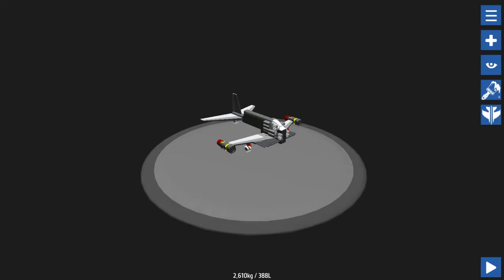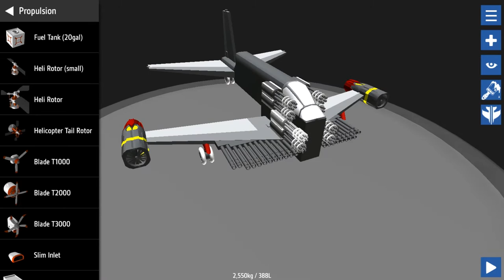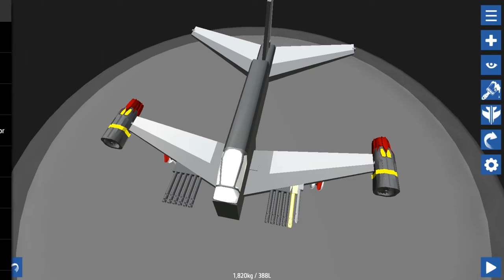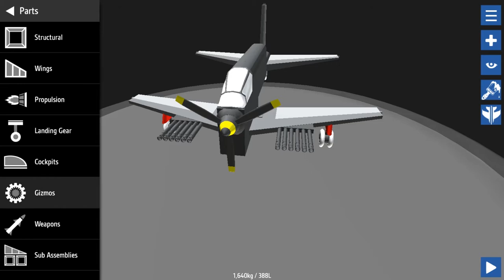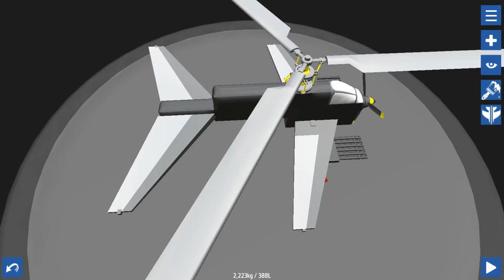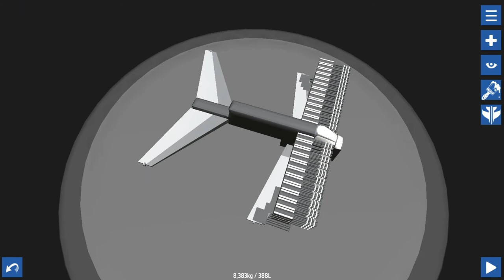simpleplanes, but since it is the latest one v.1.10, I went crazy and did very stupid things.